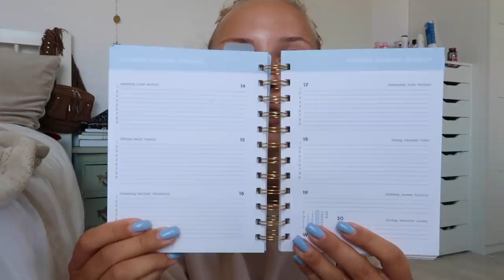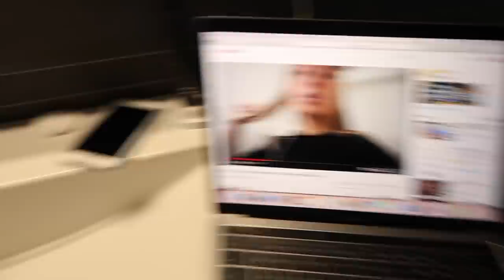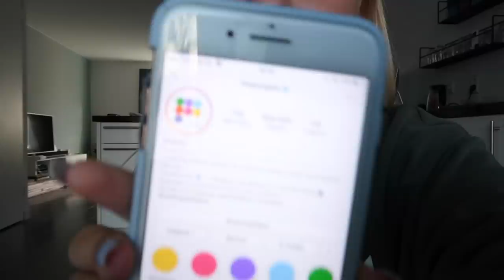Nieuwe schoolspullen & Eerste schooldag op het HBO ⚡ Weekvlog #15 || Fleur Nijbacker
𝚄𝚙𝚕𝚘𝚊𝚍 𝚜𝚌𝚑𝚎𝚖𝚊
Dinsdag 16:00 - Weekvlog
Vrijdag 16:00 - Extra video